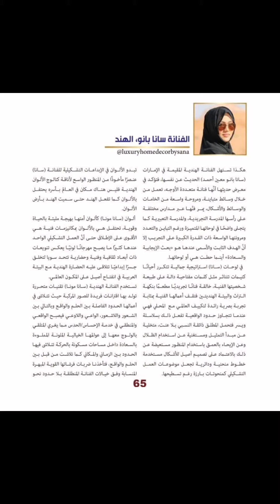I have a voice - Artist Sana Bano Moin Ahmed